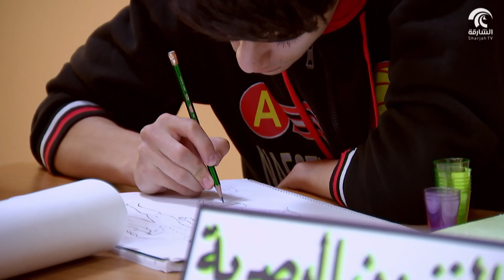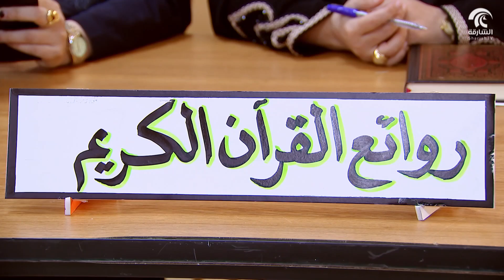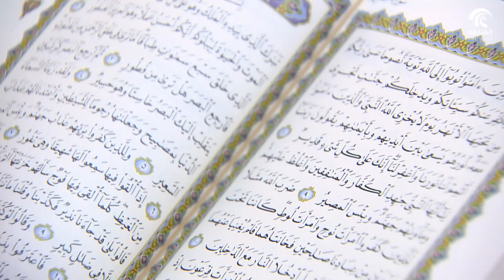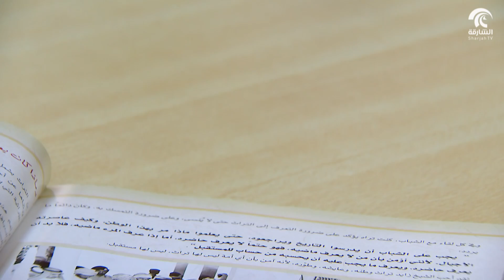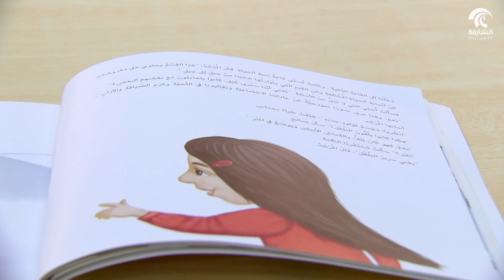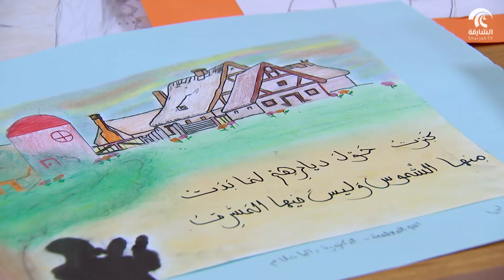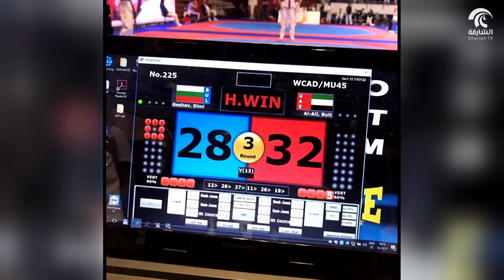برنامج نحن المستقبل - 30-09-2018